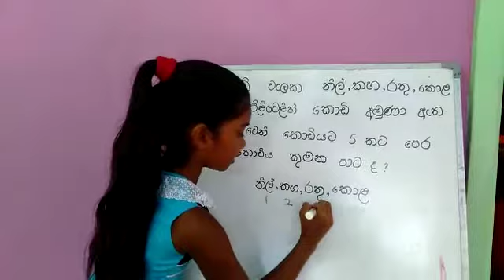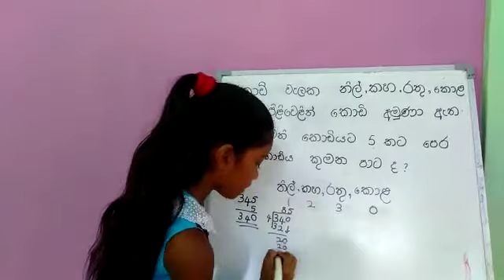5 ශිෂ්‍යත්ව ගණිත ගැටලු - කොඩි ගණන සෙවීම -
gatalu ගණිත ගැටලු - ඔබගේ Video එකත් මේ ආකාරයට Youtube හරහා ලෝකයට ම බලා ගන්න යොමු කරන්න ඔිනනම් 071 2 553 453 Whatsapp මැසේජ් එකක් එවන්න- මම හෂාන් සර්